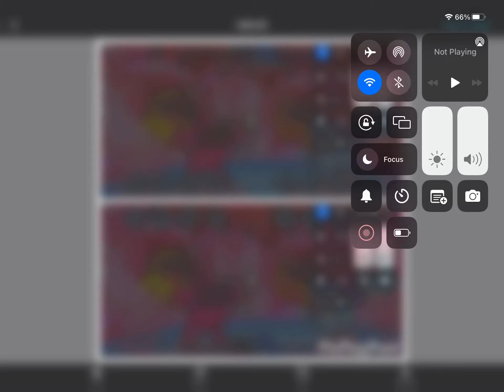Fnf fallen mashup